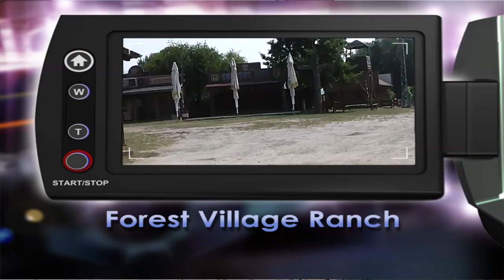Forest Village Ranch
Rundgang über die Forest Village Ranch in Walddorf